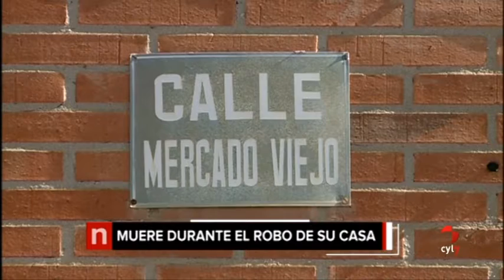Titulares noticias Castilla y León 14.30 horas (14/07/2017)